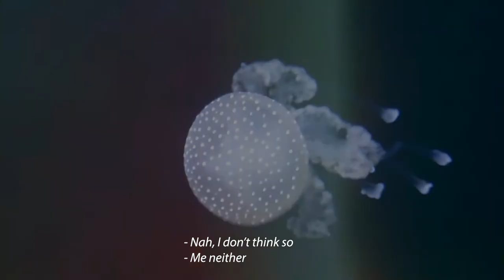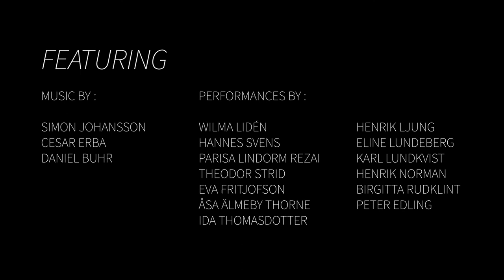FILMMAKER REEL 2020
My 2020 Filmmaker Reel featuring footage from all of my short films, including four experimental art films, with original music by Cesar Erba, Simon Johansson ad Daniel Buhr. Cinematography of original films is by myself, Isabel Herlöfson and Tove Österlund Nolskog respectively. All editing (in the original films and this reel) is done by me.